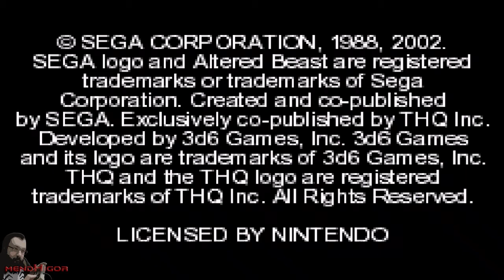Altered Beast - Guardian of the Realms (GBA) | Fase 1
Altered Beast GBA Game Boy Advance
Guardian of the Realms
Seja membro deste canal e ganhe benefícios: